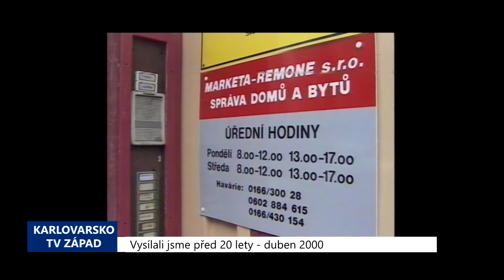2000 – Cheb: Lidé dostanou zpět peníze za termoregulační ventily (TV Západ)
Obyvatelé Chebu už nebudou muset hradit cenu za termoregulační ventily a jejich instalaci zahrnutou v nájemném, kterou odváděli bytovým správcům – společnostem Terea a Marketa. Částky, jež musely již od nového roku zaplatit, dostanou navíc zpět. Radnice, která bytovým správcům vydala pokyn tento záměr realizovat, se všem nájemníkům, jejichž se věc týká, písemně omluví.

„Jedna z hlavních příčin byla, že toto nebylo projednáno s nájemníky. Nájemníci na to ve svých stížnostech poukázali. Takže to je jeden problém a možná asi i zásadní,“ vysvětlil starosta Václav Jakl.

Loni v září chebské zastupitelstvo rozhodlo, že místní občané začnou od 1. ledna 2000 splácet částku 2.574 za jeden termoregulační ventil ve formě zvýšeného měsíčního nájemného po dobu osmi let. Na radnici a bytové správce se poté snesla vlna kritiky a stížností od občanů. Lidem se nelíbila ani uvedená cena za jeden ventil, který lze v obchodě pořídit asi za 500 korun. Zastupitelé proto nyní loňské usnesení revokovali, neboť je Ministerstvo financí upozornilo, že tento postup je neoprávněný. O formě vrácení dosud vybraných peněz zatím není rozhodnuto, ale nejspíše bude tato částka brána jako záloha na nájemné, které pak bude některý měsíc sníženo.